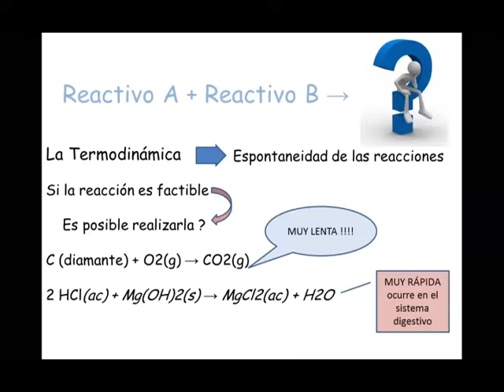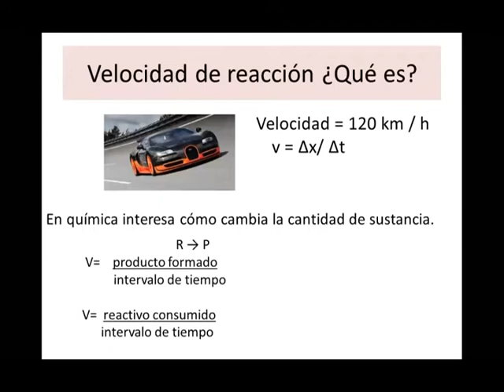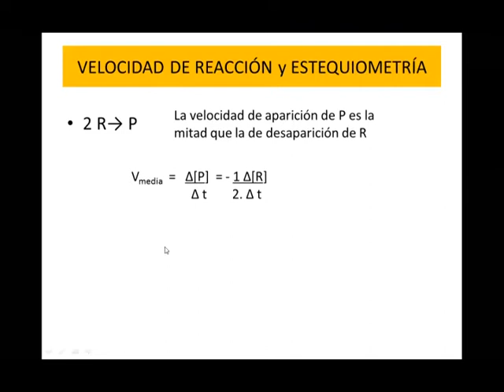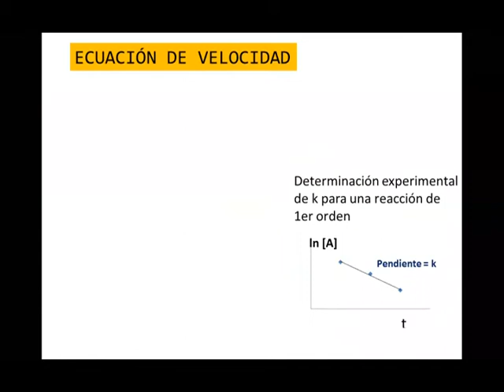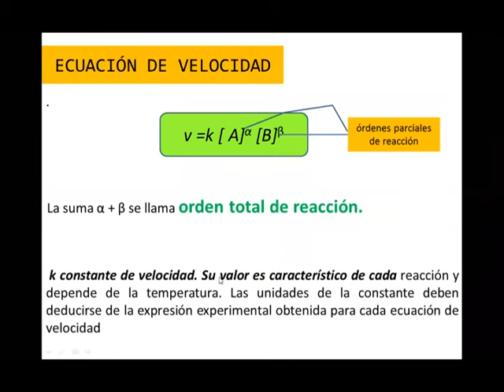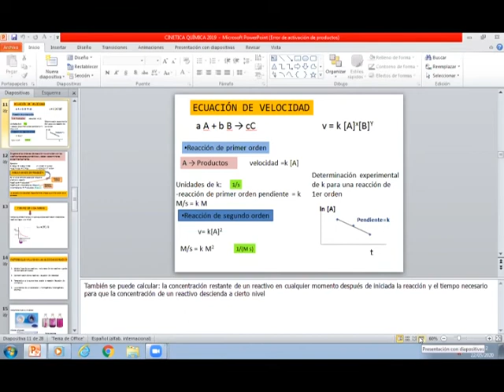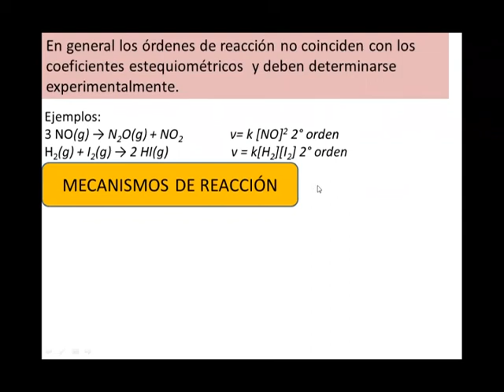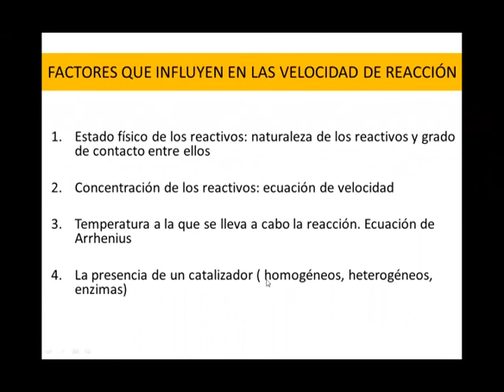Química General e Inorgánica - 22/05/2020 - Cinética química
Clase a cargo de la Bioq. Analía Margheritis